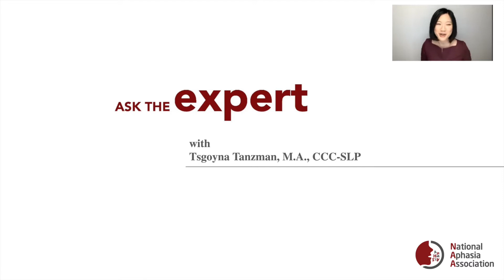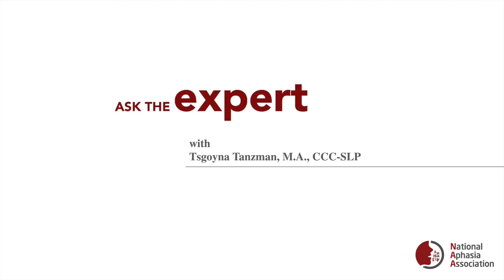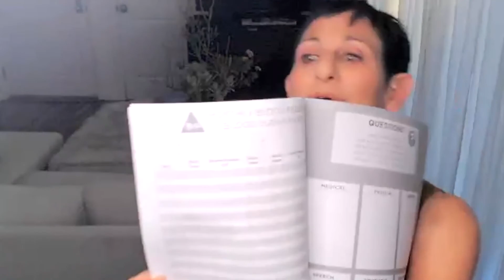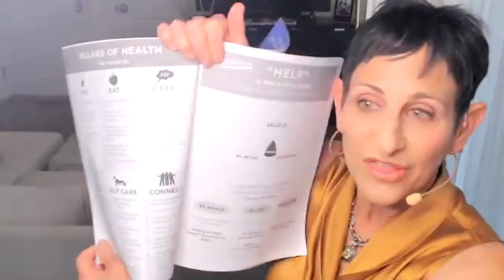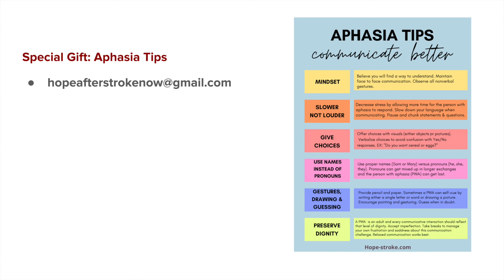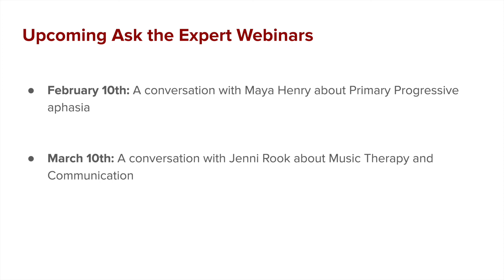Ask the Expert: withTsgoyna Tanzman, M.A., CCC-SLP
Ask the Expert is an interactive webinar putting people with aphasia in touch with experts in aphasia-related fields including neurology and speech-language pathology.

This is an author conversation with Tsgoyna Tanzman about her book "Hope After Stroke" and three things you need to be, do, and have on the journey of recovery after stroke.